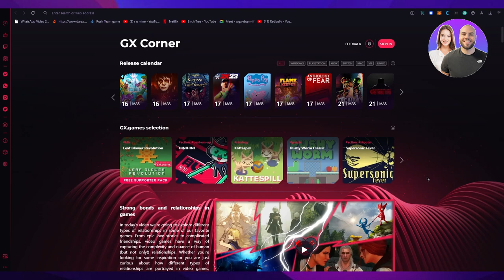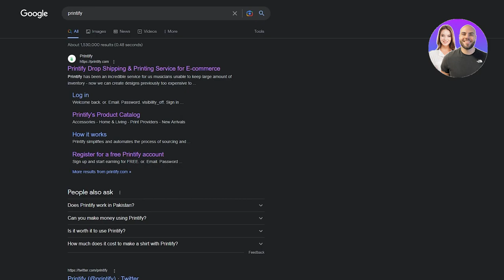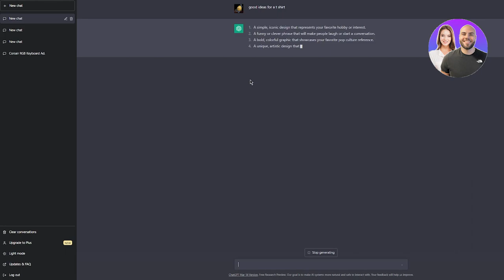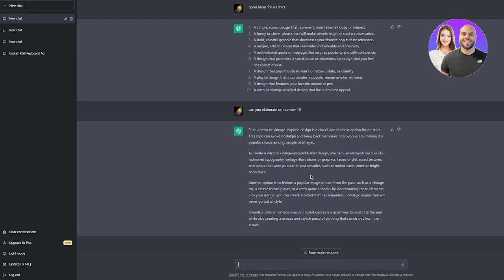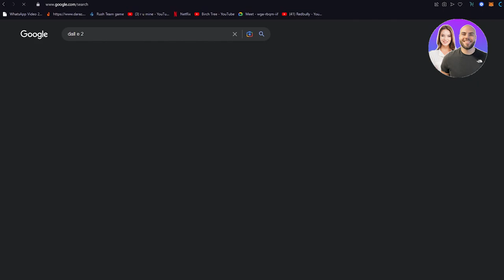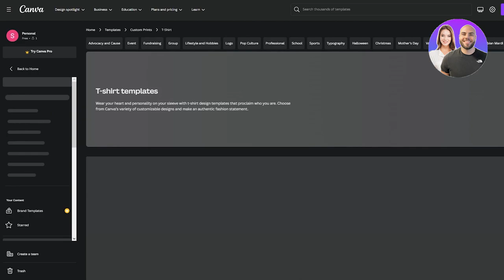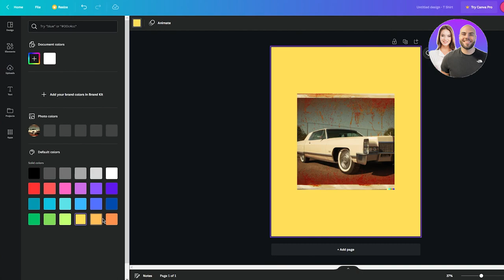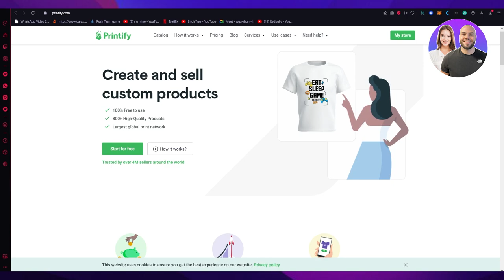How To Create AI T-Shirt Designs With ChatGPT 2024 (For Beginners)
In this video we show you How To Create AI T-Shirt Designs With ChatGPT. It is really easy to do and learn to do it in just a few minutes by following this super helpful tutorial to get a better understanding of everything.